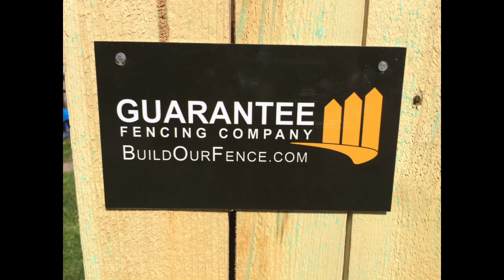Guarantee Fencing Company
My fence built by Guarantee Fencing Company. 2018. Thank you to Don Dickerson, Mike Kennedy and Adonis for a job well done!